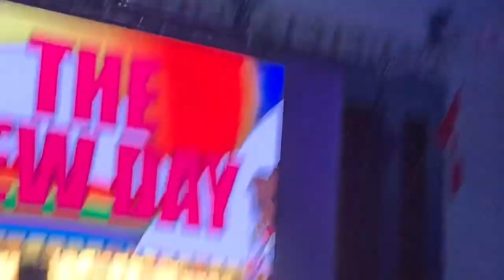WWE LIVE SMACKDOWN 2020 house show